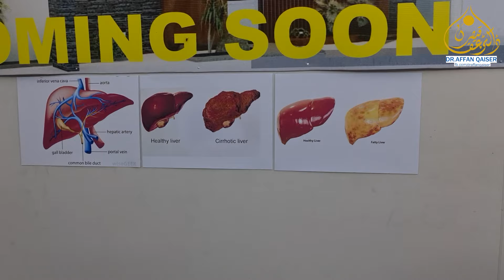Side effects of Sting Carbonated Drink || Dr Affan Qaiser